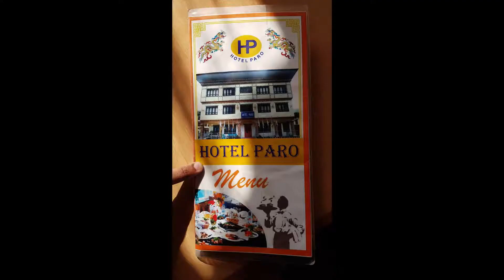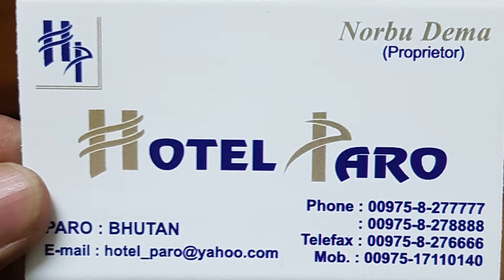Hotel Paro Bhutan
Hotel Paro in Paro City

I use KLOOK to buy tickets for tourist attractions and other activities. Its cheaper and convenient than booking tickets over the counter [no need to wait in queues] or official sites.
Follow my Link below and get a ₹250 discount after you sign up!
Discover and book amazing things to do at exclusive prices.